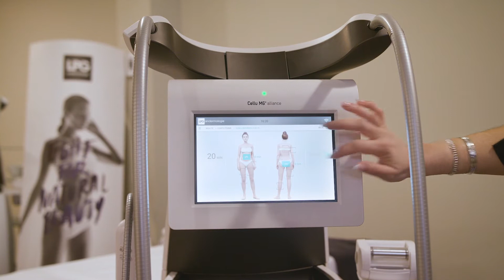LPG CANADA ON THE ROAD Ottawa Gatineau_ENGLISH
LPG TOUR OTTAWA GATINEAU  FEBRUARY 24,  2020